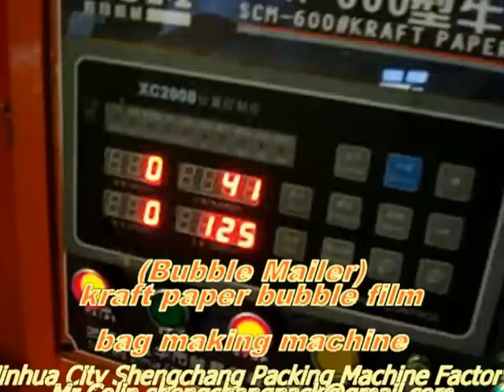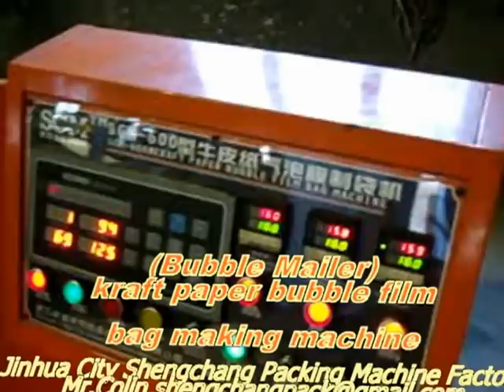(bubble mailers)kraft paper bubble film envelope bag making machine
Ms.Mandy
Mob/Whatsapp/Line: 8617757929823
Skype: scmmandy